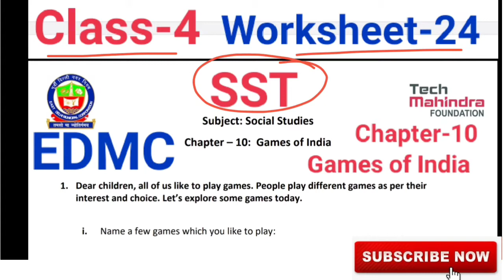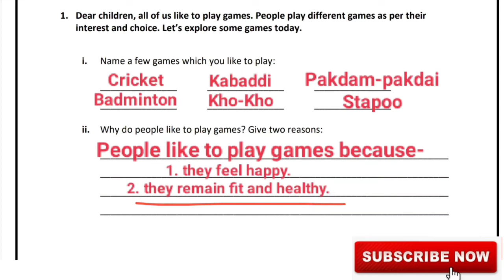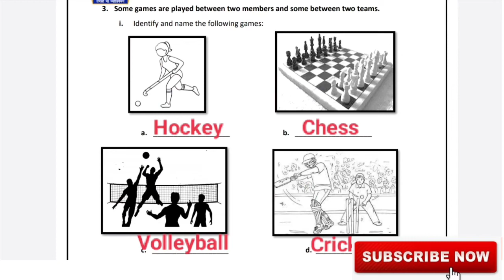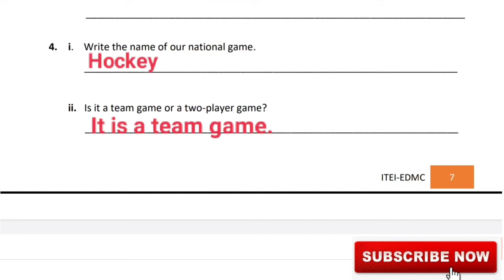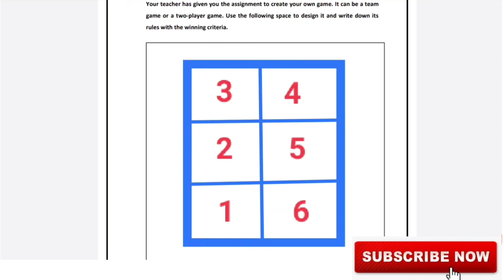EDMC Class 4 Worksheet 24 SST Chapter 10 Games of India, khel khel mein, Social Studies Class 4th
Padho India